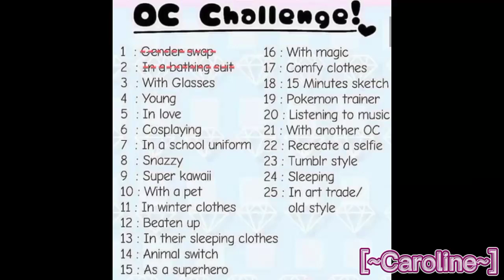Oc Challenge (with 049 and 035) Day 3